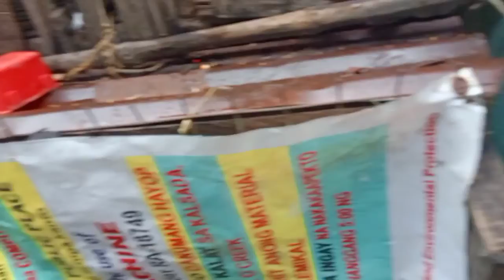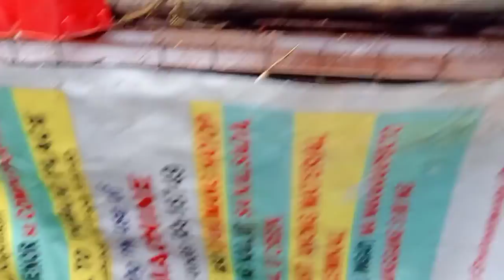Sa pula sa Puti Taiwan at Rey so ang lahi ! Maganda kaya ang ilalabas ? Abangan.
Mechanics para makasama sa pa raffle draw ko pag naka 1k subscriber na ako.

2.I comment ang sasabihin kong keyword sa mga video ko.

3.Screenshot nio na nakasubscribe at isend sa page ko ito link ng FB page ko

4.I Follow ang Fb page ko ☝️.

Super easy sumali di ba sa pa raffle draw ko click click lang may pang foundation bird kana kaya ano pa ginagawa mo mag subscribe kana baka isubscribe pa ng iba .!

LAP CHAMPION
AUCTION WINNER
SUPERSET WINNER
POOLING WINNER
NAGA CHAMPION
LEGASPI CHAMPION
SORSOGON CHAMPION
MATNOG CHAMPION
CALBAYOG CHAMPION
CATBALOGAN CHAMPION
SURIGAO WINNER
TACLOBAN FINISHER
RACING PIGEON BLOODLINE
CARTEUS
BEKAERT
MEULEMANS
IMBRECHT
ALFONS
AFRICAN LOVEBIRDS
EYERING ALBS2
PALE FALLOW
OPALINE PALE FALLOW
PARBLUE
PERSONATA
EUWING
SPLIT DUNN FALLOW
REGGIE CRUZ LOFT
KALAPATIDS
KALAPATIPS
KALAPATIFEEDS
PIGEON RACING
TAIWANRACINGPIGEON
OFFCOLORRACING PIGEON
KARERA NG KALAPATI
STREETRACE
DOVE
PIGEON
PHA
PFC
MMFC
MPC
RRPC
APR
GWARPA
BATTLE OF CHAMPIONS
BREEDER
FLYER
BLUEBAR
CHECKERD
RED CHECK
WHITEFLIGHT
INAKAY
NORTHDERBYRACE
SOUTHDERBYRACE
ALAGANG MAGALING
AGRITV
DAGIT
IBON
NETOY
NATIVE
FANCYPIGEON
AFRICAN LOVEBIRDS
ALBS1
ALBS2
PALE FALLOW
BRONZE FALLOW
OPALINE
EUWING
DUNN FALLOW
SPLIT
PERSO
WILD TYPE
PERSONATA
racing pig